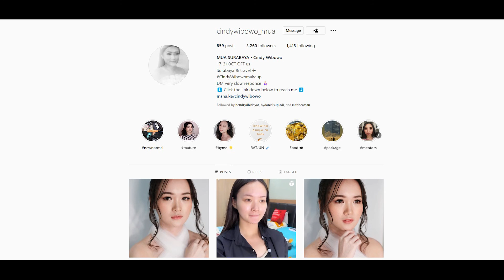[SPECIAL] The Prewedding Of Max Prasetio & Ruth Theresia (Thanks to Counting Days & Cindy MUA)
Halo, Selamat datang di SaNaMaGiToZaKi Channel... Mohon bantuan dukungannya dengan cara berlangganan di kanal kami ya teman - teman... Bagikan juga video kami ke teman - teman kalian guna memberikan dukungan kepada kami agar semakin semangat mengupload video baru setiap minggunya... Oh ya, video baru akan kami upload setiap hari minggu jam 10 pagi... Terima kasih sudah menonton... Have a nice day...